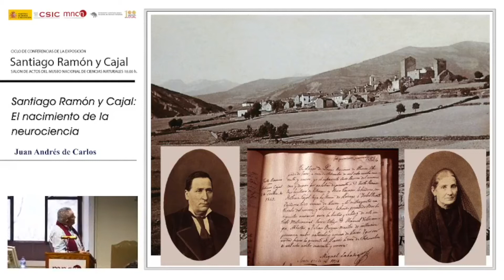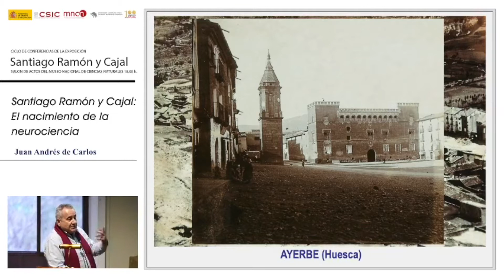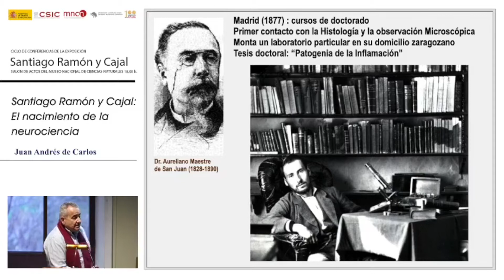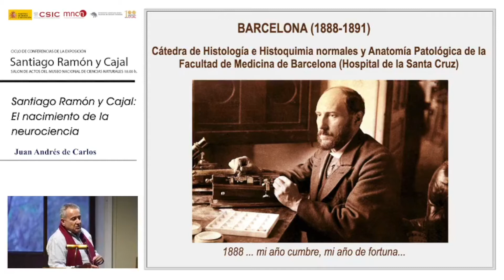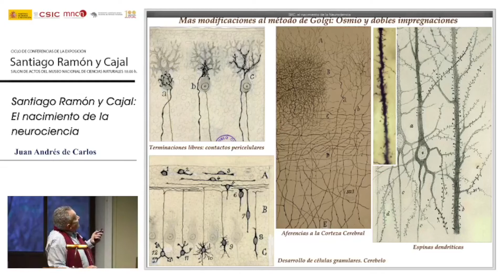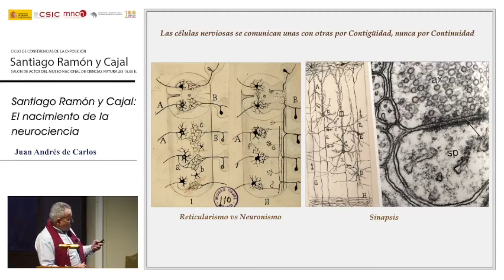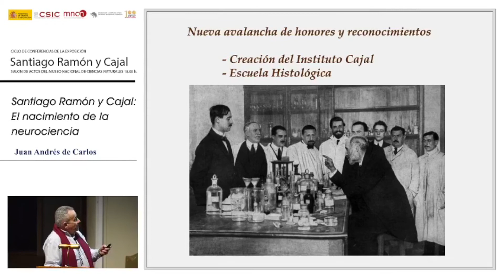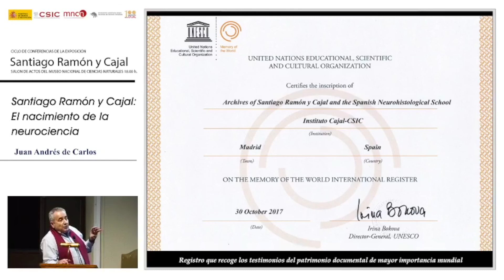Santiago Ramón y Cajal: El nacimiento de la neurociencia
Tercera sesión del Ciclo de conferencias con motivo de la exposición dedicada a Ramón y Cajal